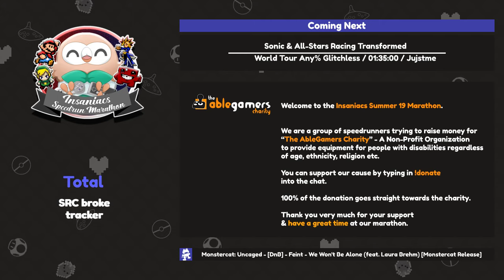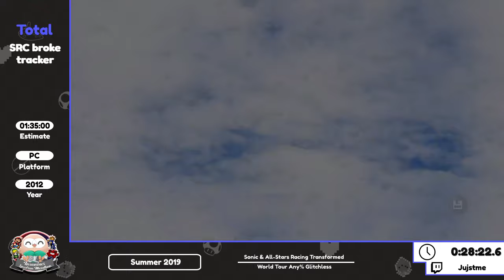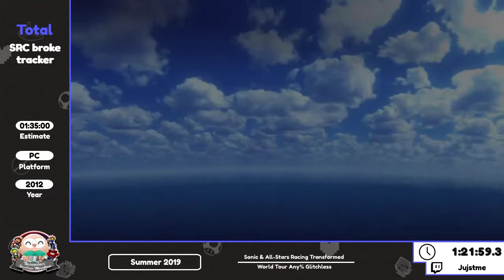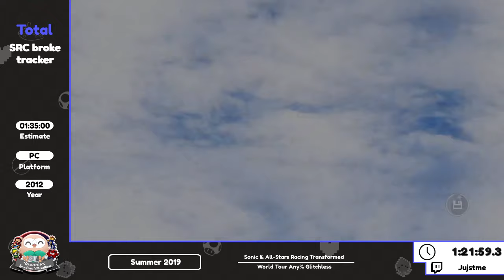Sonic & All-Stars Racing Transformed - World Tour Any% Glitchless - Insaniacs Summer 2019 Marathon